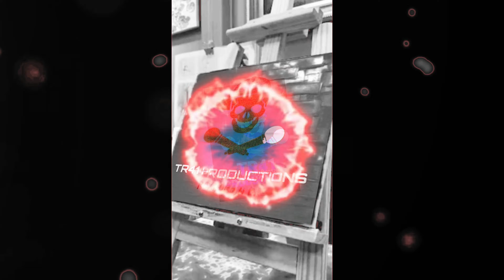Happy B.G.- TR41 CORNERBREW WHEEZYBEATZ PRODUCTIONS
Lyrics-Tony Regan
Music Producer-Wheezy "Wayne Yarborough" Beatz
Director and Camera-Billy "Brew" Gay